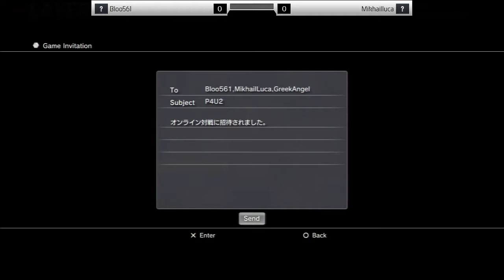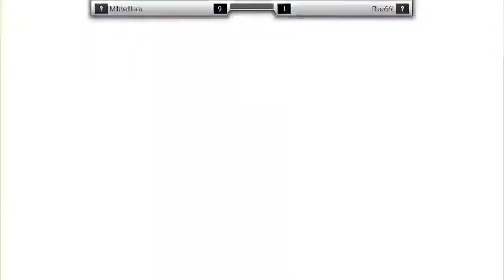P4U2 Concept Matches: Bloo561 (Narukami) vs Mikhailluca (Margaret)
If you liked the video, slap a like on there for me! :)

Always play at 720p for the best quality!